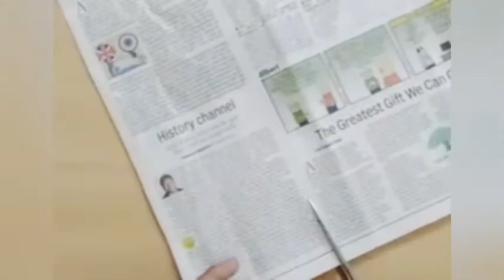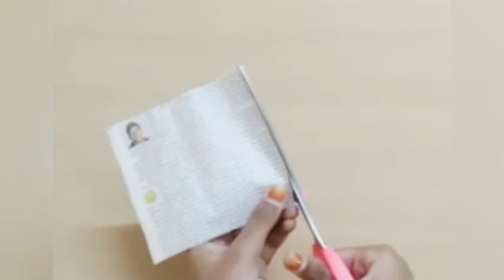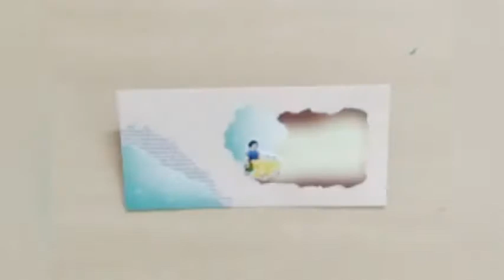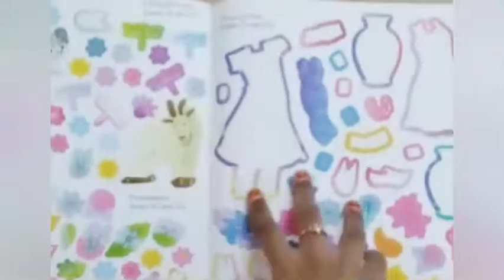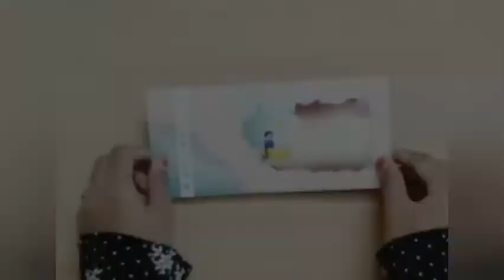✨ diy paper envelope ✨ | penpal designs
hi guys,
       I think it is a useful video for penpal decorator. you can use old comics book papers, newspapers, old notebook papers, stamps, stickers etc., for making a envelope in penpal model. Enjoy penpalling...